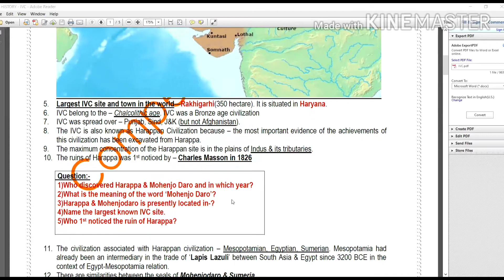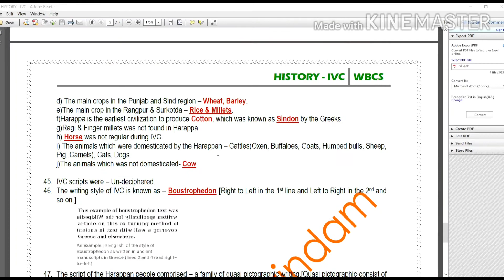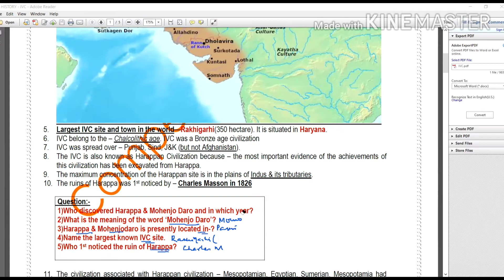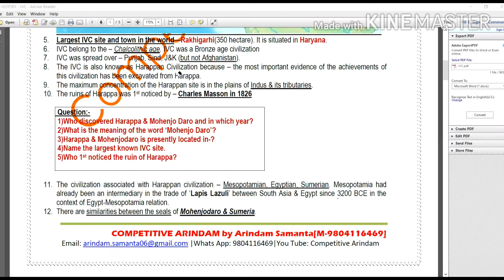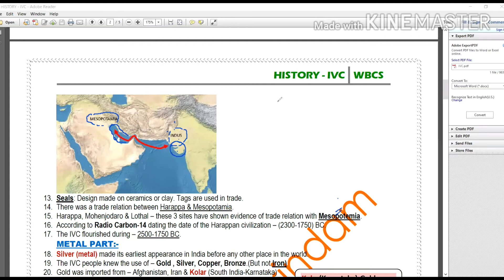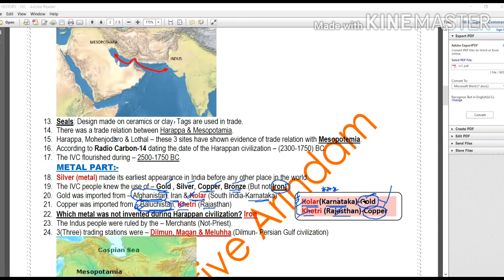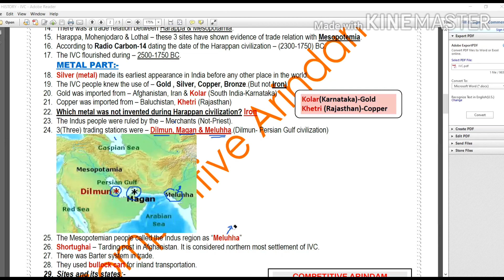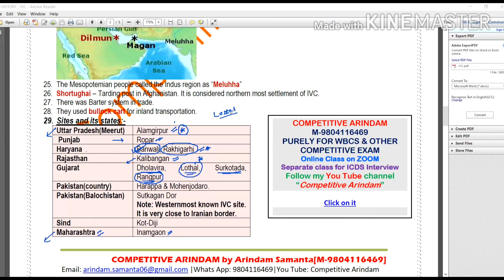Indus Valley Civilization (Part-1)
In this chapter you will get detail explanation of the chapter Harappan Civilization.